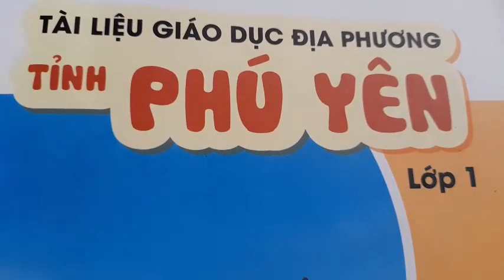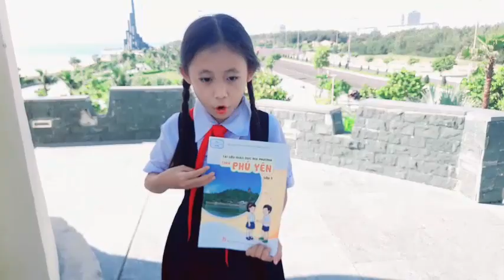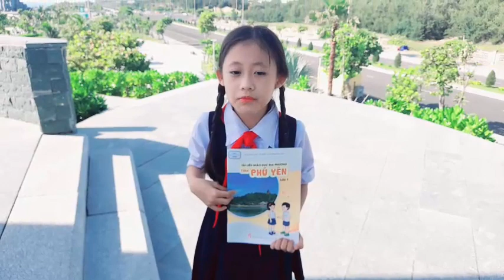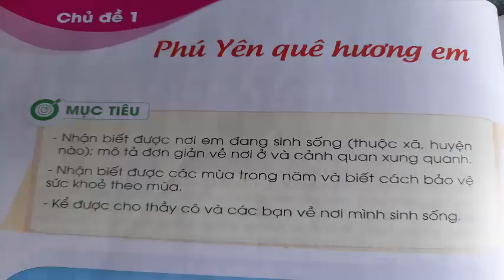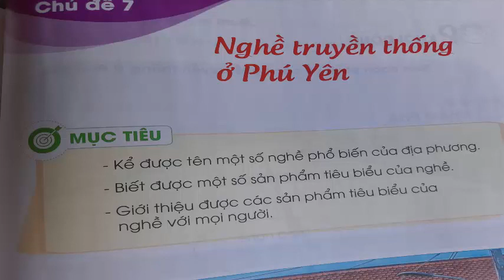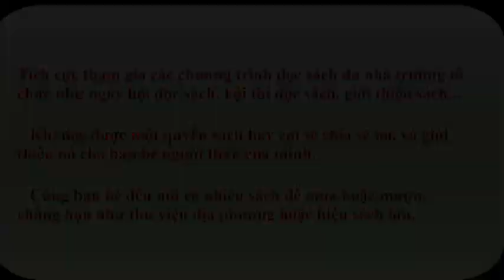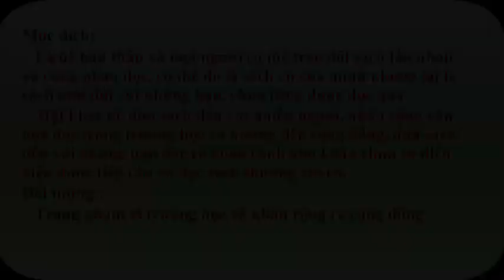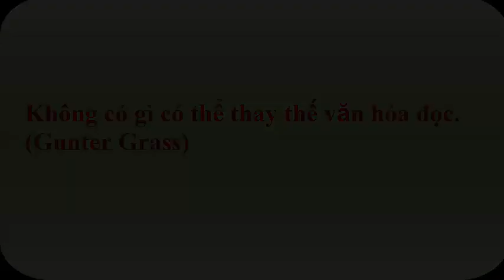C1D1.060 - Lê Phương Thùy - Tài liệu giáo dục địa phương tỉnh Phú Yên Lớp 1